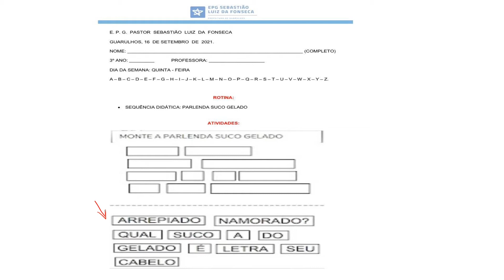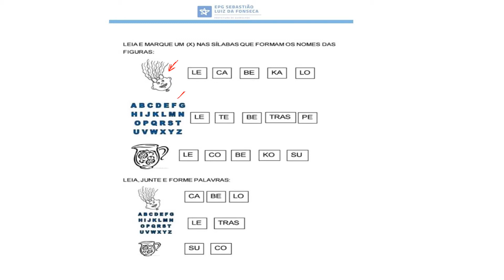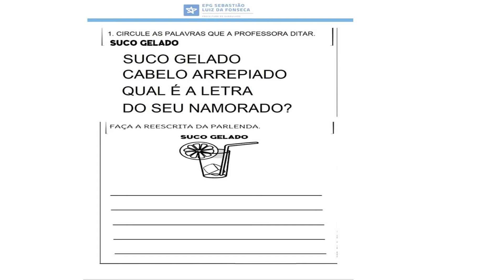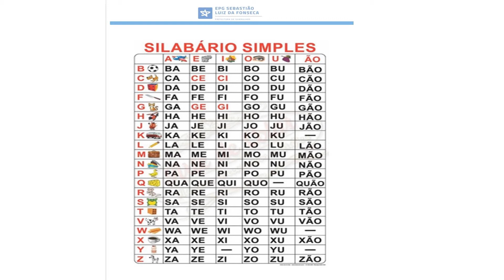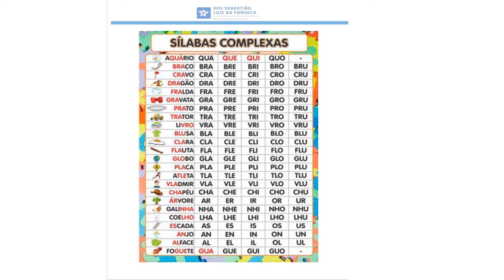SUCO GELADO 3 ANO 16/09/21